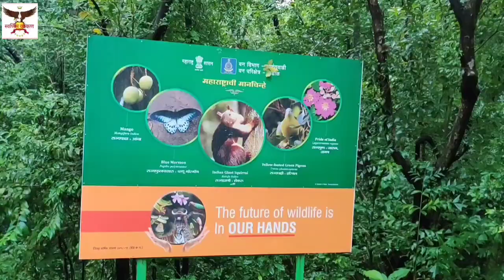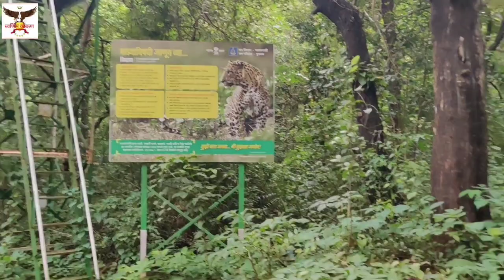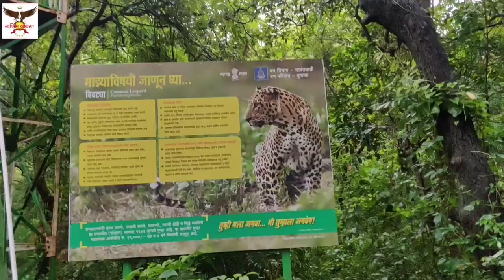धुक्यात हरवलेली वाघेरी वाडीdhukyaat haravleli wagheri wadi#SK_EP63